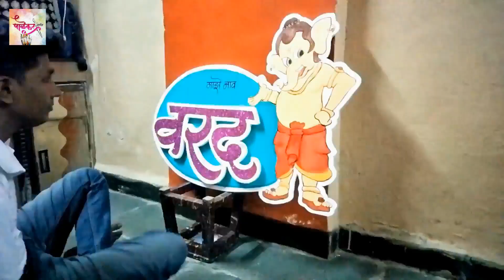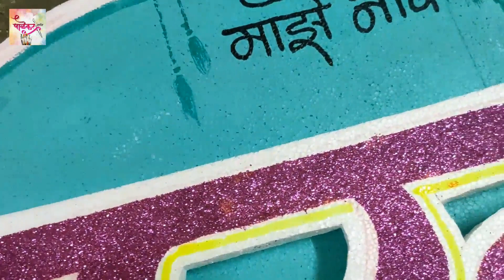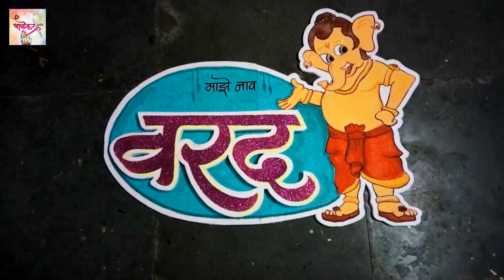Thermocol decoration ideas I Varad Name l thermocol cutting I Name plate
ह्या व्हिडिओ मध्ये मी थर्माकोल Name Board डिजाइन केले आहे. जे कि सोप आहे  तुम्ही व्हिडीओ पाहून बनवू शकता.

इस वीडियो में मैंने थर्माकोल वेडिंग English Name Board डिजाइन बनाया है जो कि आसान है आप इसे देखकर आसानी से सीख सकते हैं तो अगर यह वीडियो आपको पसंद है तो लाइक शेयर एंड सब्सक्राइब करना ना भूलें धन्यवाद

Thermocol decoration idea
Wedding name board decoration
Name ceremony Board

Marathi Callygraphy
tharmacol names design
(Birthday-Wedding-Naming ceremony)
Graphic works
Wall Painting

असे बनून हवे असल्यास डिस्क्रिपशन मध्ये दिलेल्या FB आणि इंस्टा वर मेसेज करून सपंर्क साधून ऑर्डर देऊ शकता.

My Channel
Palekar Arts